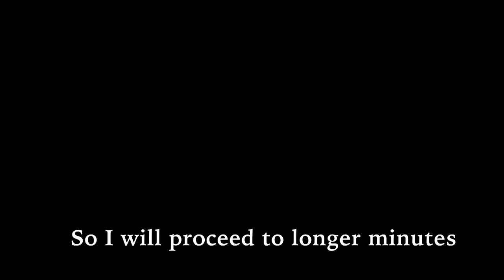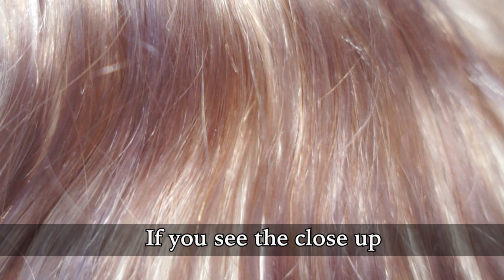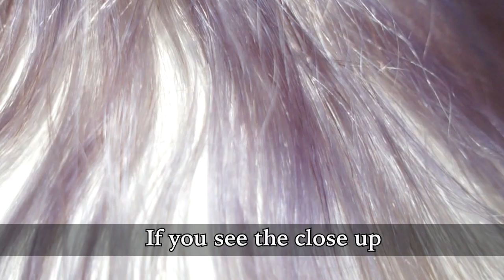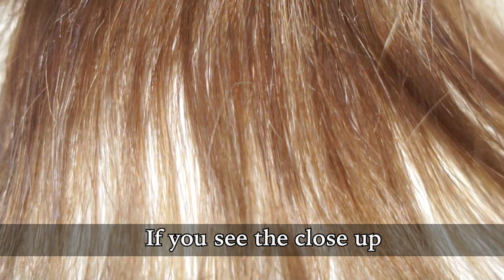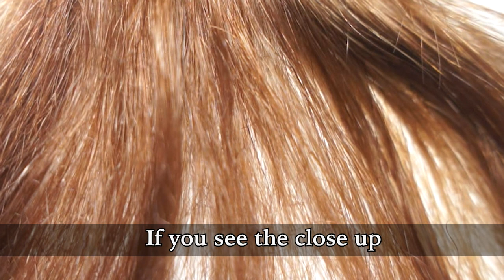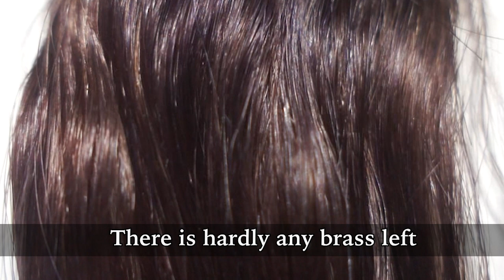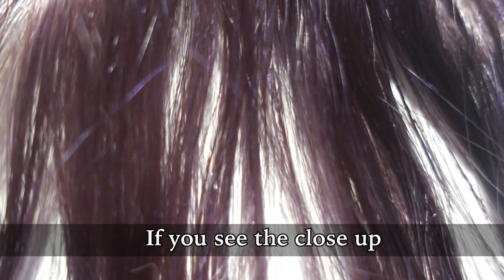FIX ORANGE BRASS AT HOME! (with DIY purple conditioner)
Fix orange brass at home! Any brassy hair, from light to medium, to dark hair.
How to make the purple conditioner I used in the video is at 11:56.

*Products used:
Manic Panic Lie Locks
Patene classic clean conditioner

If you have any questions, let me know by comments! happy to help.